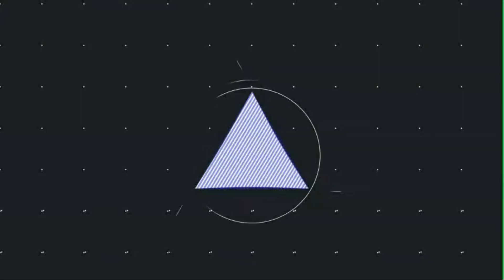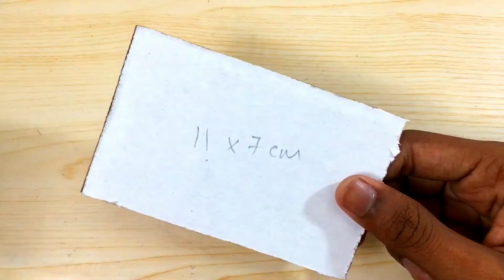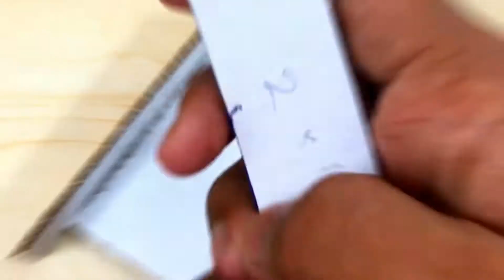HOW TO MAKE A SMART RGB LED BULB | RGB LED BULB DIY | MALLU TECH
Hi friends today we are going to make a RGB led bulb from a old fused led bulb . So to make this Rgb led bulb we just need three things which is a old led bulb, Rgb led striplight, LED controller . So lets make it .

SEE YOU IN NEXT VIDEO TILL THEN BYE BYE